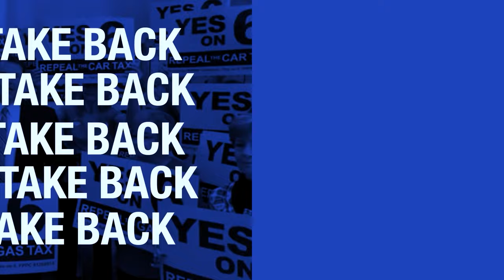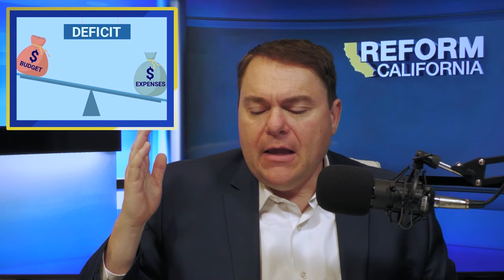5 Big Stories to Watch in California in 2024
2024 STORIES TO WATCH: Get ready for these 5 big fights in California in 2024! Will you be joining at least one of them? WATCH!